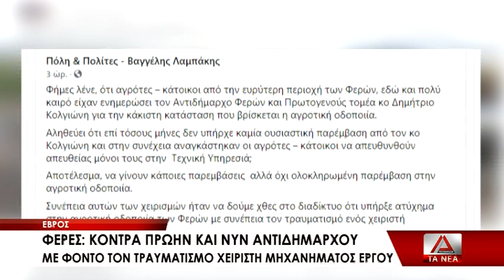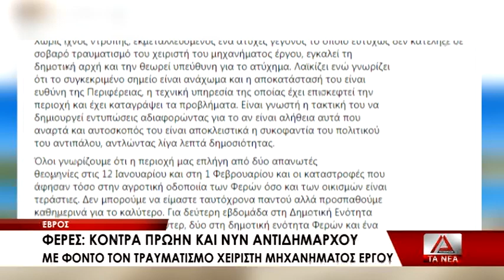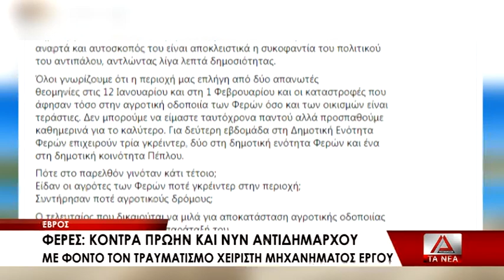Φέρες: κόντρα πρώην και νυν αντιδημάρχου με φόντο τραυματισμό χειριστή μηχανήματος του δήμου